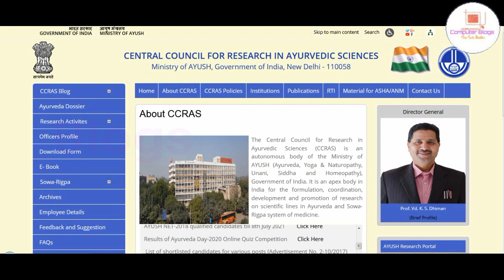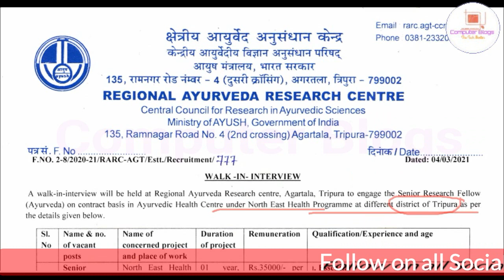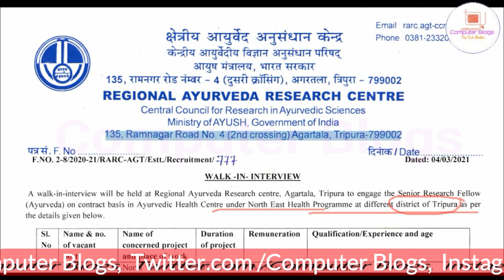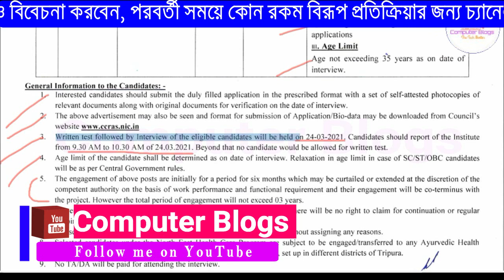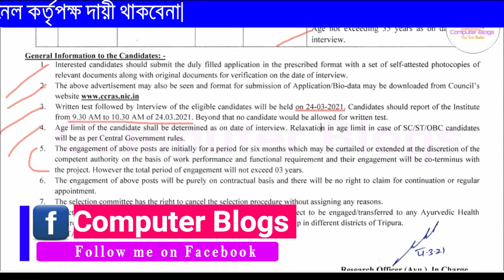ত্রিপুরা রাজ্যের চাকরির খবর ২০২১।ত্রিপুরার আঞ্চলিক আয়ুর্বেদ কেন্দ্রে নিয়োগ ২০২১।বিভিন্ন জেলাতে নিয়োগ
নমস্কার
 আজকের ভিডিওতে আমরা আলোচনা করেছি ত্রিপুরা রাজ্যে আঞ্চলিক আয়ুর্বেদ কেন্দ্রে নিয়োগের য়ে সিদান্ত নিয়েছে সে বিষয়ে আমরা বিস্তারিত ভাবে তুলে ধরেছি। ভিডিওটা ভাল লাগলে লাইক, শেয়ার , কমেন্ট করতে ভুলবেন না।